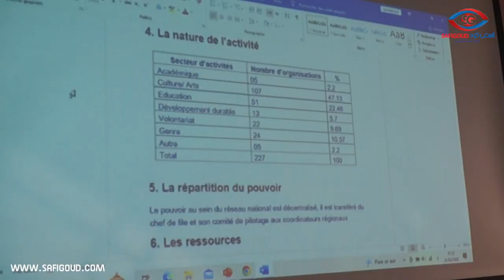اللقاء الوطني للشبكة المغربية لمؤسسة أنا لند بآسفي